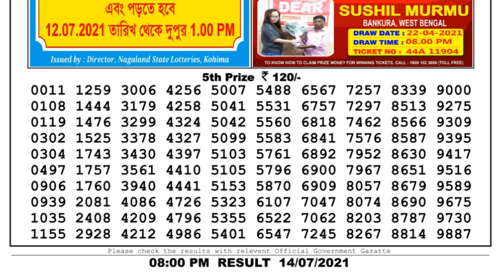Lottery Sambad Lottery Live 8pm 14.07.21 Nagaland Lottery Live